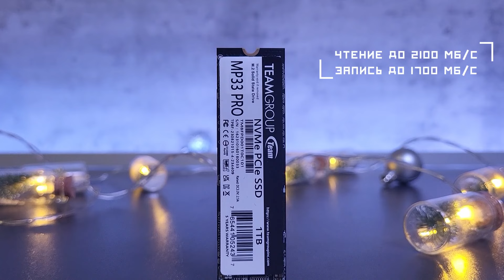СОБРАЛ НОВОГОДНИЙ ИГРОВОЙ ПК ЗА 80000 РУБЛЕЙ | КОМПЬЮТЕР ДЛЯ 2024 ГОДА ЗА 80К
Здарова! Сегодня мы соберем игровой ПК для нового года! Компьютер будет достаточно производительный и очень красивый. Стоимость данного компьютера в районе 80к, ну +- на дату выхода ролика. Этот ПК будет неплохо тянуть все современные игры.

Тайм-коды:
00:00 - Введение
00:37 - Процессор
01:20 - Материнская плата
02:07 - Охлаждение процессора
02:34 - Оперативная память
03:01 - Накопитель
03:32 - Видеокарта
04:21 - Блок питания
04:44 - Корпус
05:32 - Сборка компьютера
08:56 - О внешнем виде
10:25 - Тесты в играх
13:35 - Заключение
14:41 - PS (не плейстейшн)